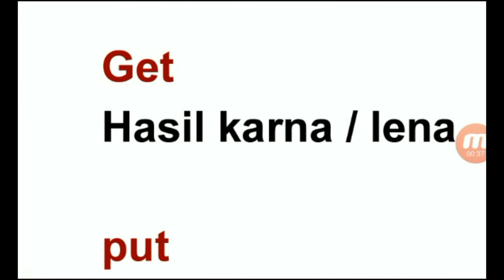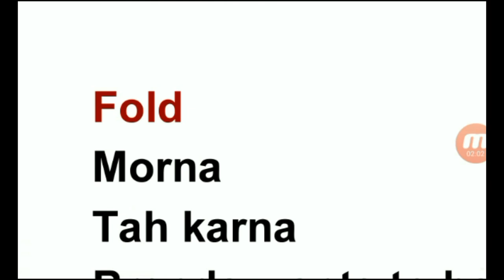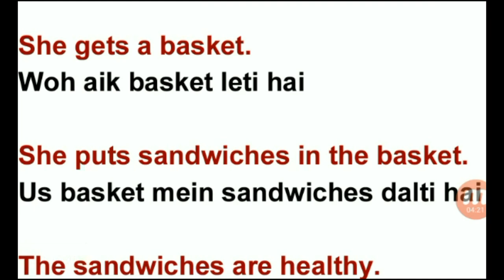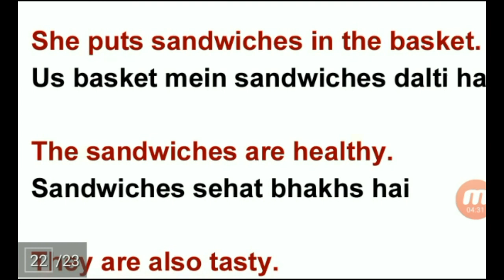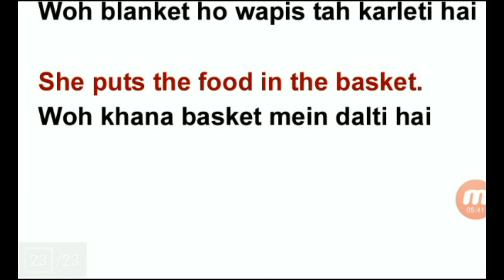Learn To Read & Speak! Learn English Reading & Basic Vocabulary In Urdu